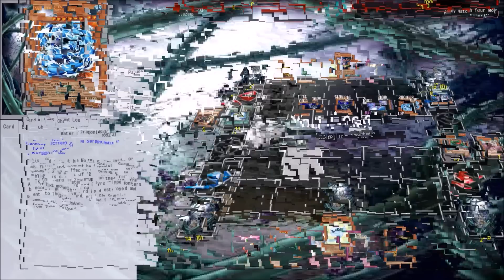Sylvan + Deck List/Profile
So I finally got around to using Sylvans. Sylvans were at their peak when they first came out since soul charge and vanity's was at 3 back then. Now days there's just way better decks to play but Sylvans can still spam the field and not to mention they've one of the best spells in the game Sylvan Charity. The deck went 3-3 which is pretty bad for me because I usually get a positive win loss record but I'm just terrible with the deck and I just didn't enjoy using it.

I now have a gaming music channel expect to hear great music on that channel you can check it out here: